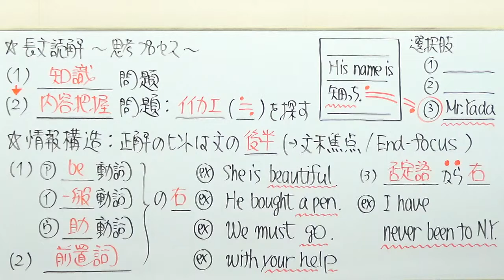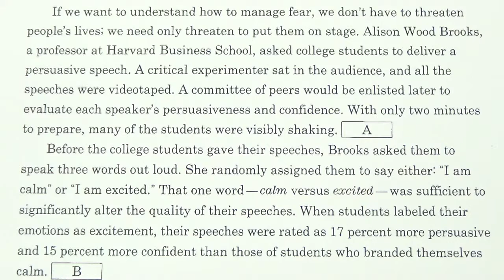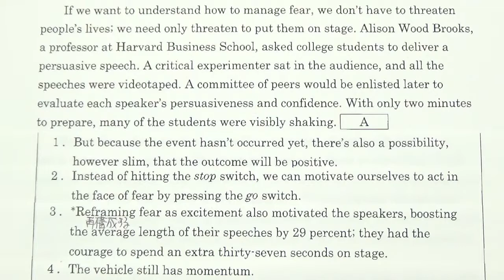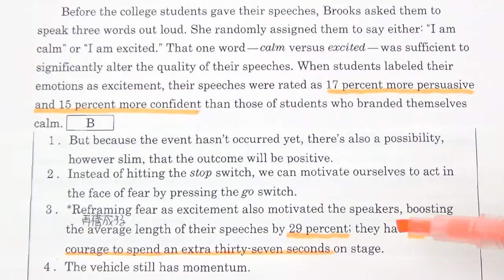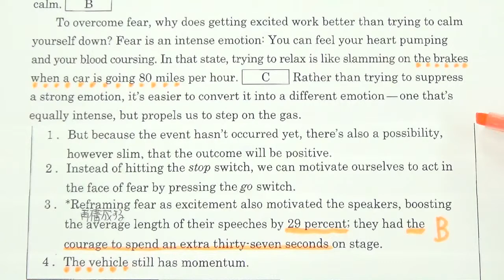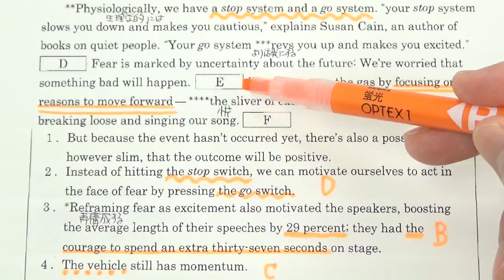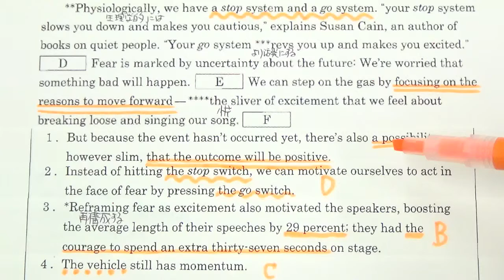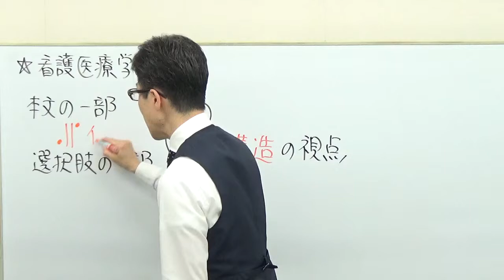【慶大英語】3401慶應義塾大長文読解過去問演習2018看護医療学部Ⅲ